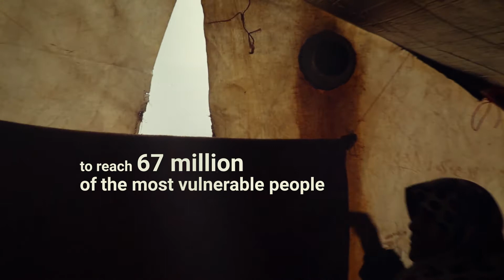Pooled funds contributions to Syria (CBPFs and CERF), 2021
A decade of conflict in Syria has led to unimaginable human suffering. CERF and the pooled funds in Syria, Turkey, Jordan and Lebanon have helped frontline humanitarian workers deliver emergency supplies and support for 78 million people in the region.